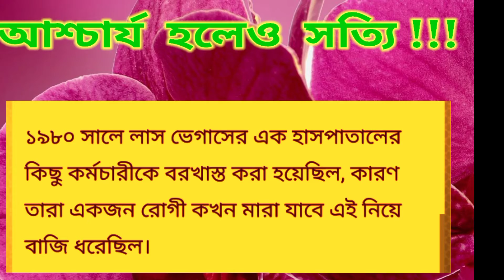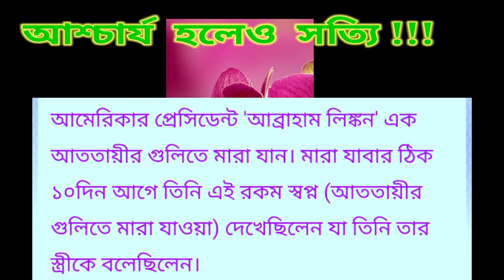অবাক পৃথিবীর কিছু অজানা তথ্য | আজব দুনিয়া / Ajob dunia